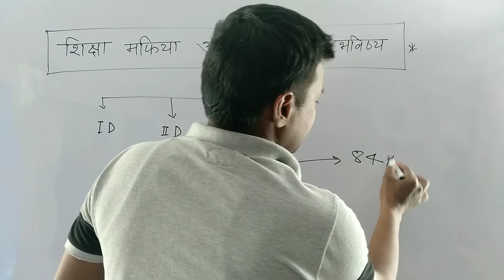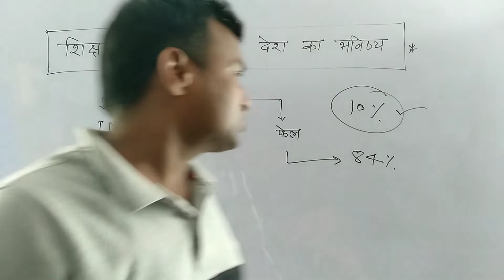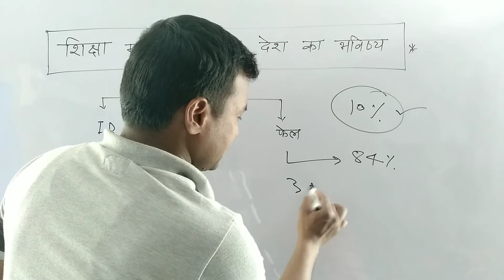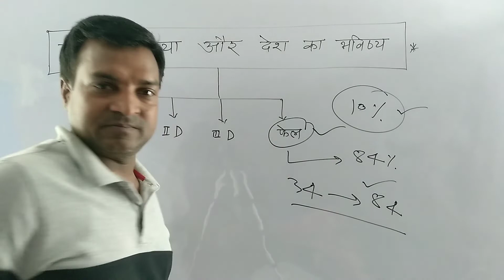education mafia | Rajkumar ka dialogue | education reforms in India | Nana patekar ka dialogue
dialogue of Rajkumar
dialogue of Nana patekar
dialogue of Rajkumar and Nana patekar
Rajkumar dialogue
nana patekar dialogue
Rajkumar ka dialogue
Nana patekar ka dialogue
tiranga film ka dialogue
krintiveer film ka dialogue
शिक्षा माफिया और देश का भविष्य |सत्यमेव जयते | जय हिंद जय भारत |जय जवान जय किसान जय विज्ञान |
सभ्यता धरोहर में नहीं मिलती है राजन
तुम बेवकूफ बना सकते हो कुछ लोगों को कुछ समय के लिए कुछ लोगों को हमेशा के लिए परन्तु सभी को हमेशा के लिए नहीं
u.s. education reform and national security
education reform timeline
education reform topics
education reform ted talk
education reform today
education reform time period